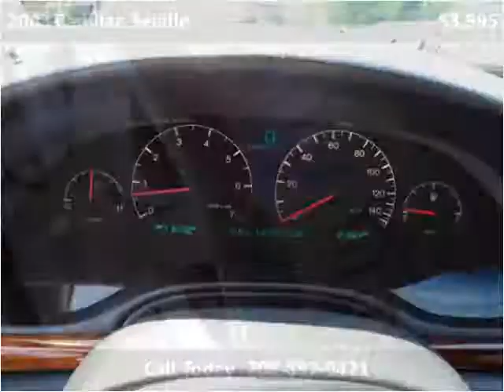2003 Cadillac Seville Used Cars Crestwood IL